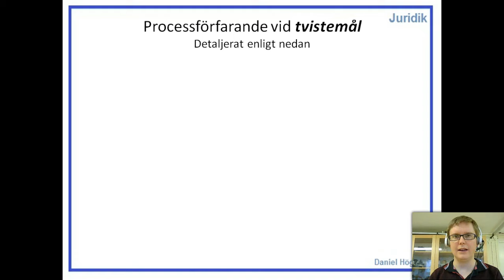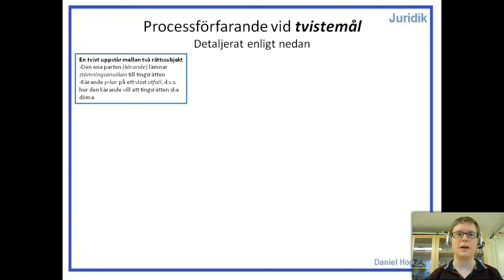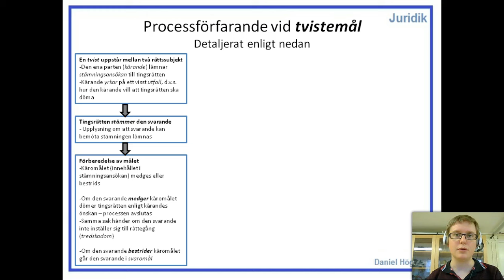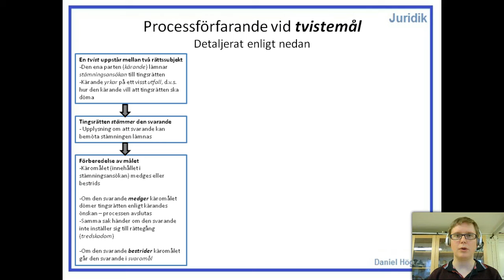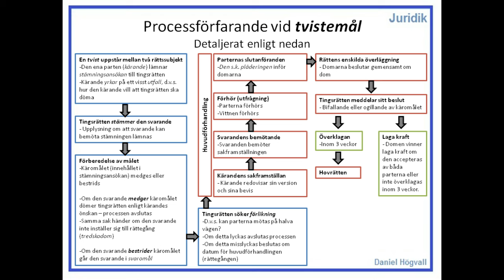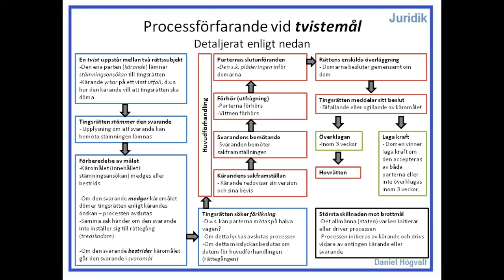Privatjuridik - Processförfaranden - Del 2 - Processförfrande - Tvistemål